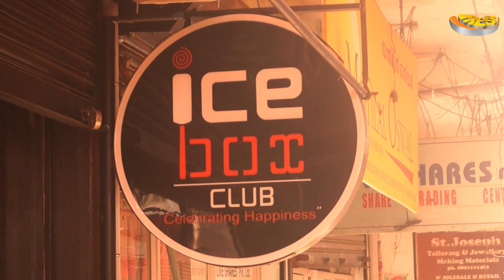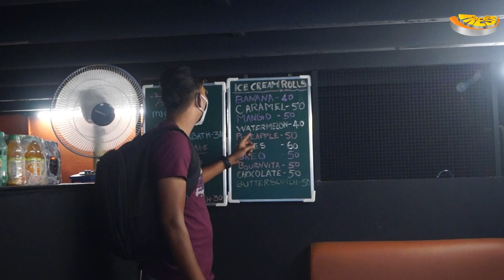Ice cream Rolls in Thrissur | ഐസ്ക്രീം റോൾ |how to make cream grills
icebox club(ice cream shop)
ice cream rolls now in pavaratty there is lots of different type of ice cream flavors i had 3 flavours galaxy chocolate with oreo biscuit and second one is mango ice cream rolls and third gulab jamun ice cream rolls the shop name is ice grills its opposite calicut beach next to pizza rotica shop and also you can see the recipe of ice cream rolls

Ice Cream shop pavarty :- 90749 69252